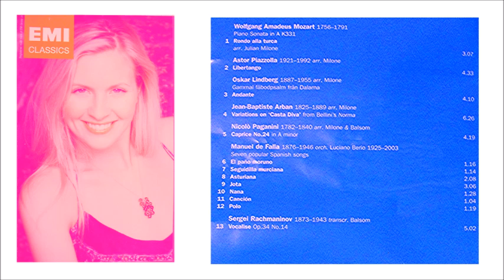ALISON BALSOM 11